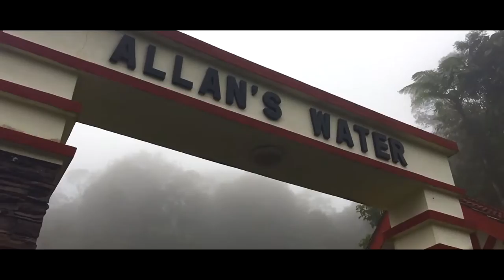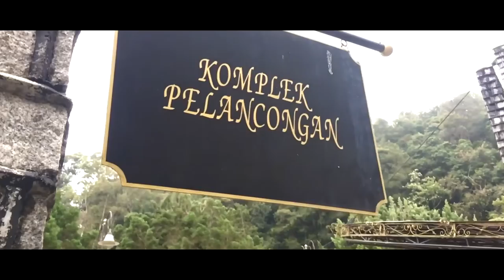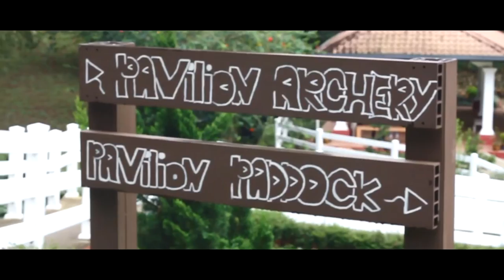Fraser's Hill, Malaysia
Few weeks ago, me and several of my friends went to Fraser's Hill in Raub, Pahang. Eventually I had to change the way I wanted to record the clips due to extremely heavy fog that last for several hours. This video was published for our multimedia project. Most of the clips were recorded using my iPhone and others using Canon EOS 7D.
To those who may or may not notice a slightly out of sync audio, it is due to Youtube processing problems.

Music: Big Gigantic - The Little Things ( Kasbo Remix )©